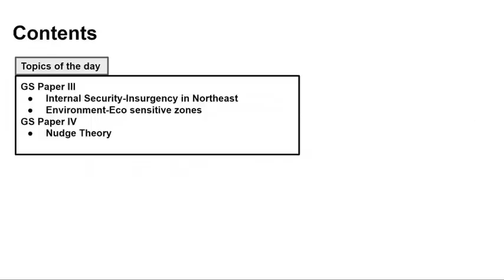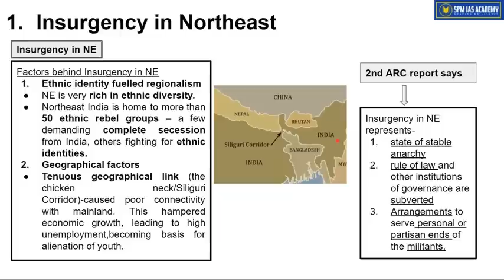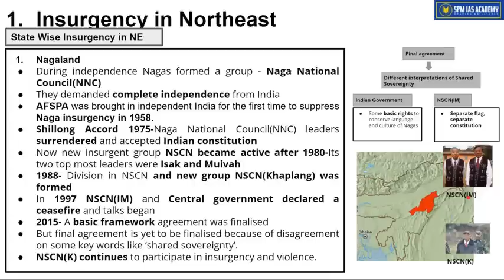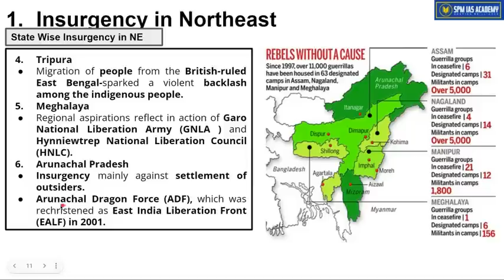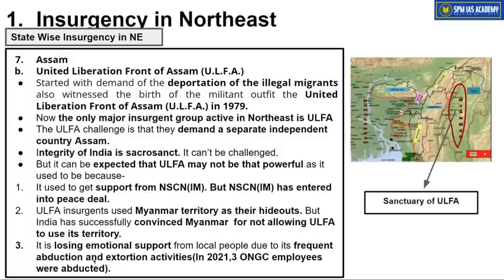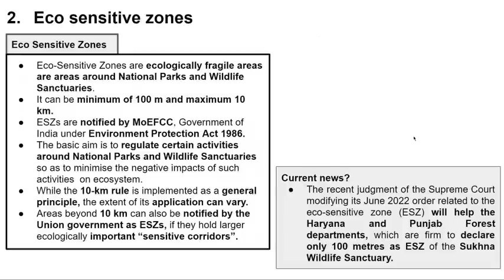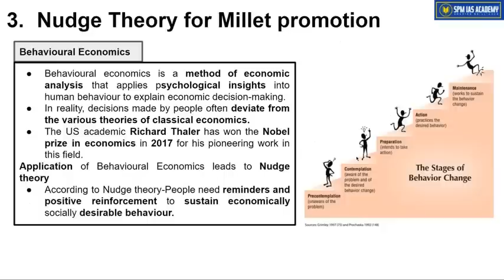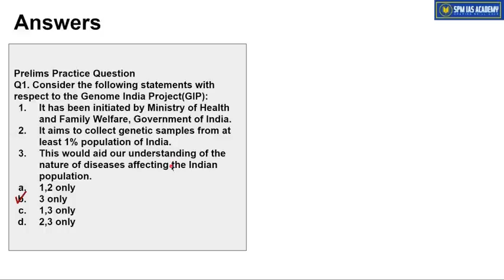Newspaper Analysis - 28th April 2023- SPM IAS Academy - APSC and UPSC Coaching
1. Insurgency in Northeast
2. Eco sensitive zones
3. Nudge Theory